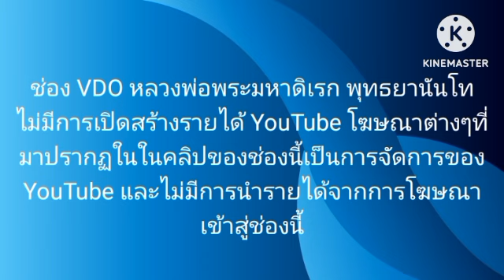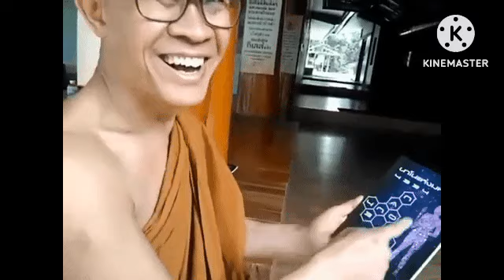เพียรฝึกสติให้มีความไวสูงกว่าความคิด